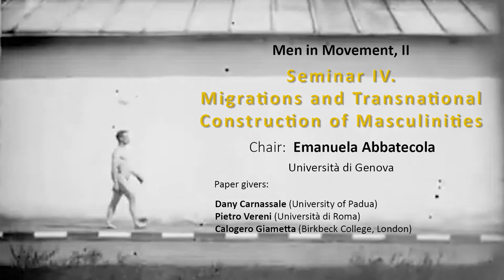Men in Movement II (S4): Migrations and Transnational Construction of Masculinities Seminar Opening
Men in Movement, II:
December 2016

Seminar IV.
Migrations and Transnational Construction of Masculinities
Chair: Emanuela Abbatecola (Università di Genova)